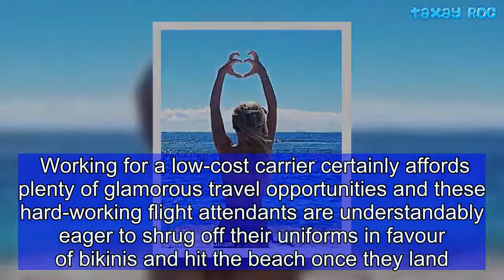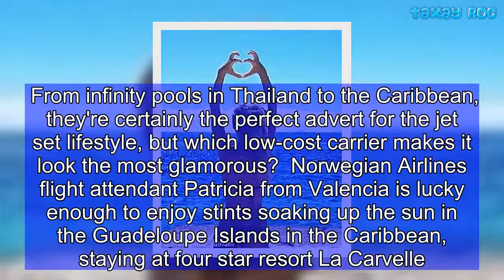Which budget airline has the hottest cabin crew?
Ryanair is facing stiff competition from Norwegian Airlines' - but fares are not the only grounds for rivalry between the budget airlines, as their cabin crew flaunt their very glamorous lifestyles on social media. Flight attendants from Europe's budget airlines have been sharing their enviable lives under thehashtag cabincrewlife, and while they work for budget carriers such as easyJet and FlyBe, their Instagram profiles look decidedly A-list. Working for a low-cost carrier certainly affords plenty of glamorous travel opportunities and these hard-working flight attendants are understandably eager to shrug off their uniforms in favour of bikinis and hit the beach once they land. From infinity pools in Thailand to the Caribbean, they're certainly the perfect advert for the jet set lifestyle, but which low-cost carrier makes it look the most glamorous?  Norwegian Airlines flight attendant Patricia from Valencia is lucky enough to enjoy stints soaking up the sun in the Guadeloupe Islands in the Caribbean, staying at four star resort La Carvelle.Her counterpart Carolina Ferreira from Madeira meanwhile, is a fan of Thailland, telling Instagram followers: 'If it requires a bikini, my answer is yes.' Share this article Share The brunette beauty described her recent travels to Phi Phi island as a 'fairytale', and made sure to treat followers to a snap of her posing alongside the infinity pool.  However, staff from airlines such as easyJet and Ryanair who cover Europe make the budget airline lifestyle look no less glamorous as they soak up the sun on beaches closer to home.